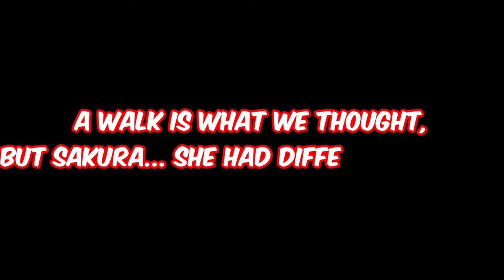Big rottweilers in Tokyo! Would You Hug or Run?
If you saw a pair of big rottweilers in Tokyo, would you hug or run?
We took Rhea and Zeus to Kabukicho, Tokyo for a walk, but it turned into something even more fun, with pictures, videos, and lots of excited people!

SAKURA & THE BEASTS LINKS